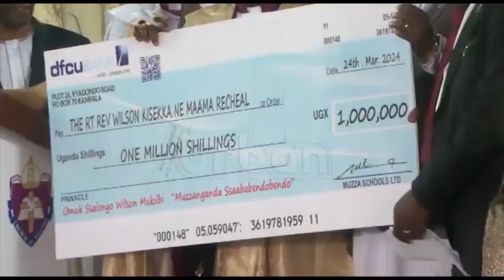Rev Canon Wilson Kisekka installed 4th bishop of Luwero Diocese